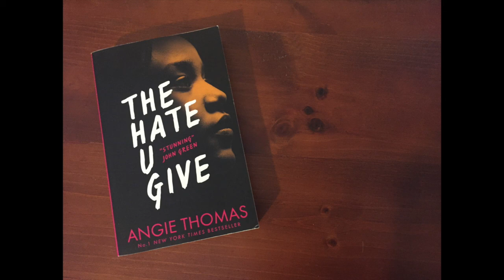Literary Canon Ball Episode 3: Angie Thomas' The Hate Your Give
In the third episode of Literary Canon Ball we discuss The Hate U Give by Angie Thomas.

Sixteen-year-old Starr Carter lives between two worlds: her wealthy and very white high school in the suburbs and the poor and mostly black city neighbourhood where she was born and raised. It’s a fraught situation, an often tense balancing act that is shattered when Starr is the only witness to the fatal shooting of her unarmed friend, Khalil, by a police officer.

The Hate U Give is Angie Thomas’ debut novel. Published earlier this year after a heated auction involving thirteen publishers, it has quickly garnered acclaim. Inspired in part by the shootings of Trayvon Martin, Mike Brown and Tamir Rice and the Black Lives Matter movement, many have already labelled it a classic and Thomas a star.

Show Notes:

The Hate U Give Enters the Ranks of Great YA Novels

The Hate U Give by Angie Thomas review – racism and police brutality

Angie Thomas: the debut novelist who turned racism and police violence into a bestseller

“The Hate U Give”: Angie Thomas’ sensational debut novel should be required reading for clueless white people

Balzer + Bray Prevails in 13-House Auction for YA Debut

'The Hate U Give' Explores Racism And Police Violence

Angie Thomas gives a voice to young black women in The Hate U Give

Do art and literature cultivate empathy?

Recommendations:

Neve:

'There Are More Beautiful Things Than Beyoncé' by Morgan Parker

Kirby:

GLOW: The Story of the Gorgeous Ladies of Wrestling

'A Childhood of Reading and Wandering: In praise of libraries and the forests that surround them' by Rebecca Solnit via Literary Hub